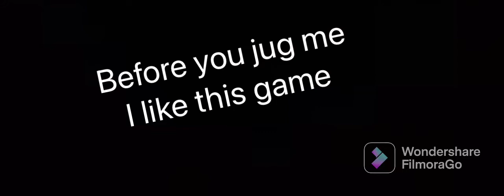My plans with a terrible Upload Schedule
It’s just me talking about my plans for next month or more